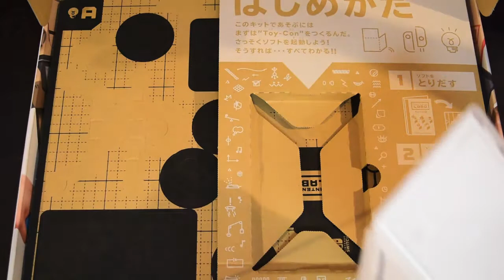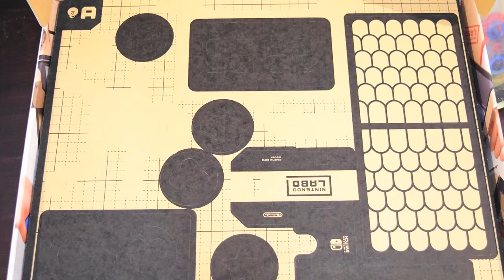#1 Nintendo Labo 【ゲーム】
今回は話題のニンテンドーラボを買ってきました
開封と練習と1つめのキットを作ってみました。

【ゲームタイトル】Nintendo Labo Toy-Con 01: Variety Kit